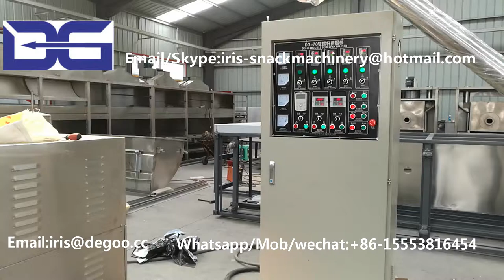Corn Puff Star Snack Food Machine/Double Screw Extruder Cereal Plant